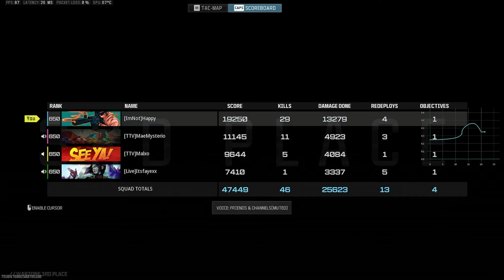Mouse Accel on Rebirth 🌴 (13K Damage)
Another PB on WZ3 Rebirth Map in Quads, same curve as last vid -  file in discord.

Loadout 4:38

// Settings and Peripherals
Mouse: Razer Viper Mini
Keyboard: GMK67

// itshappygolucky

Subs: 1,110
Warzone PC Keyboard